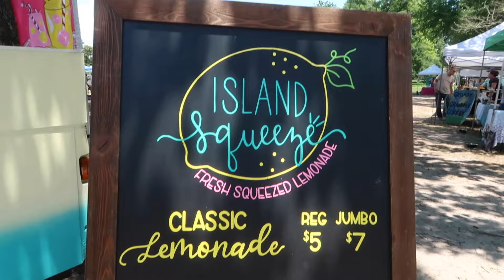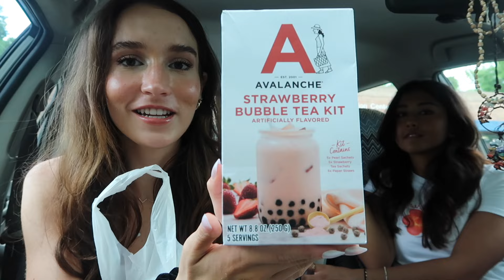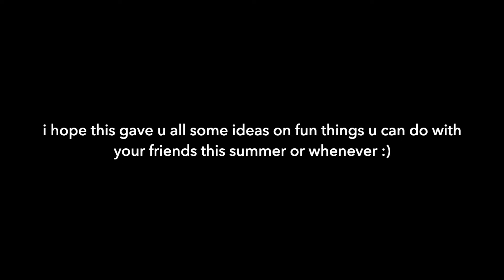10+ FUN ACTIVITIES TO DO WITH YOUR FRIENDS IN SUMMER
this summer is NOT the summer to be bored and scrolling mindlessly on your phone. THIS is the summer for you to have fun and make amazing memories with your best friends! at least... thats what i wanted :) i kinda just filmed my friends and i wanted to have these memories forever. i hope this can give you guys some ideas for fun things you all can do with your best friends this summer or whenever! *Orrrr you can also do all of these totally solo*

0:00- intro
1:06- pickleball
2:10- brunch & shopping
3:20- farmers market
4:09- coffee, beach, and put-put
5:27- bonfire
5:55- boba & shopping
8:04- haul
13:58- dinner
16:06- try-on haul
18:13- movie night

🤍SOCIALS🤍
Instagram~ Main: @nickyy.renee
Fitness Insta: @nickyrenee.fit

FAQ's:
I am a 19 y/o UNC college student studying Environmental Studies.